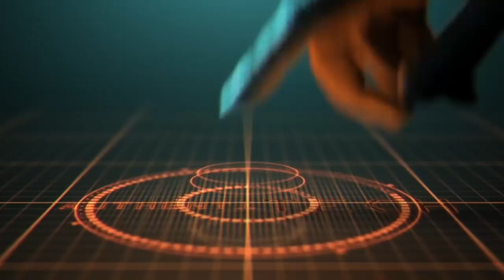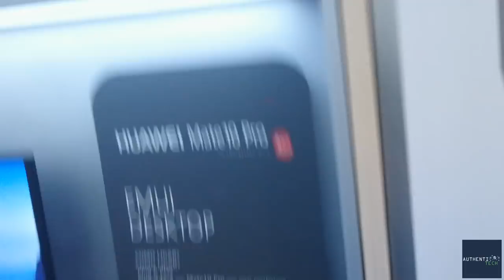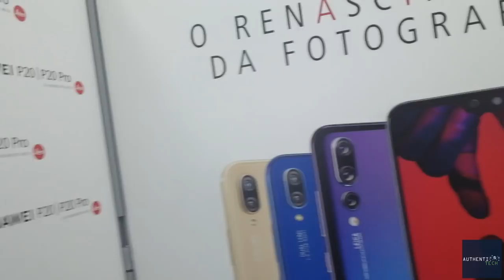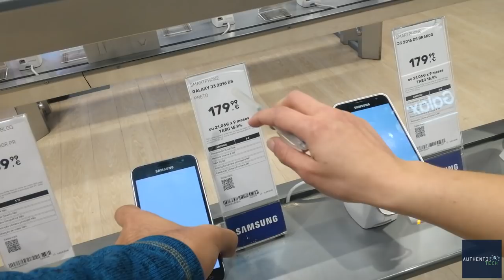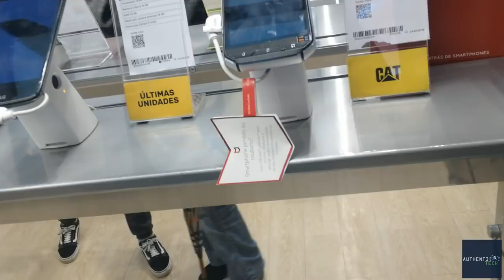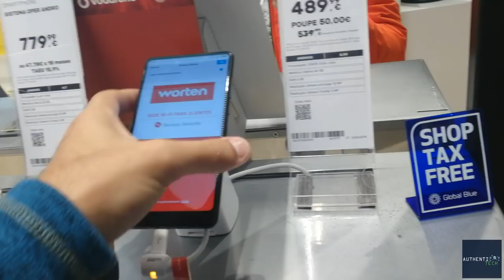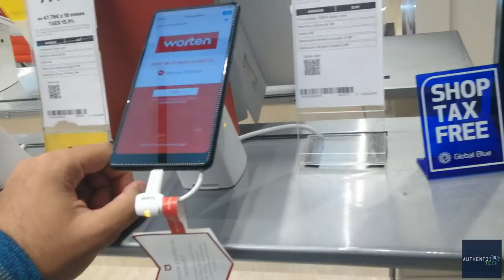Não Aguentei! Fui Comprar o Huawei P20 Pro no Lançamento! Confiram!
Alguns links de lojas confiáveis, onde você consegue comprar o Huawei P20 Pro, e as demais versões também:

Huawei P20 Pro 6GB 64GB
Cupom: 6BGP20P6
R$ 2,979.99

Huawei P20 6GB 64GB
Cupom: 6BGP206
R$ 2,424.31

HUAWEI P20 4G Phablet Global Version - BLACK
6GB RAM 128GB ROM 24.0MP Front Camera Fingerprint Recognition Type-C
R$ 2441,84

HUAWEI nova 3e (P20 Lite)
Global Version - BLUE
4GB RAM 64GB ROM
Touch Sensor
2.0MP + 16.0MP Rear Camera
Cupom: superdescontoJunho139
(válido somente na cor azul)
R$ 1116,25

Algumas Promoções bacanas:

Xiaomi Redmi Note 4 4G Smartphone

OnePlus 5T 4G Smartphone 64GB ROM

Xiaomi Mi Mix 2 4G Smartphone

Xiaomi Amazfit Bip

YEPO 737A Notebook 6GB RAM

Xiaomi Mi6

Ulefone Power 3